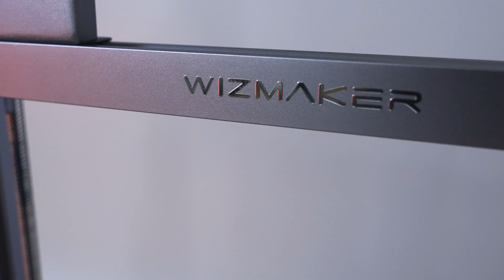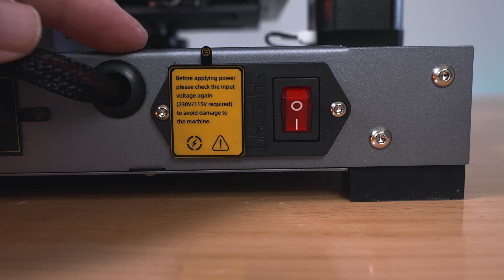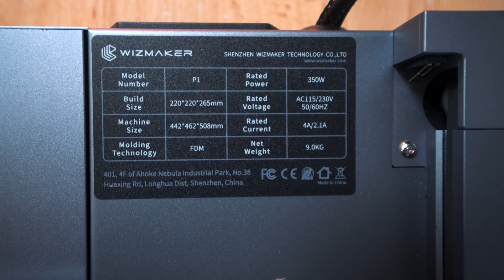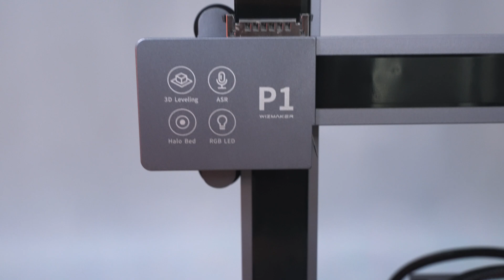Wizmaker P1 - 3D Printer - Overview